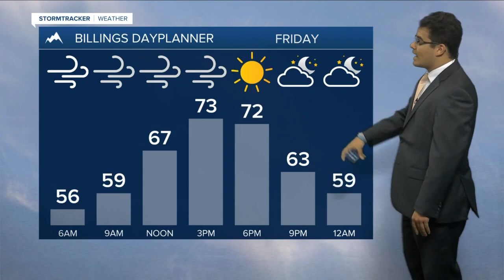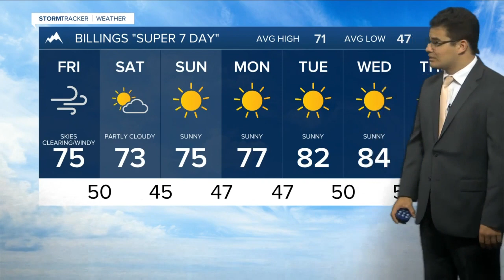Thursday September 22nd, 2022 Forecast